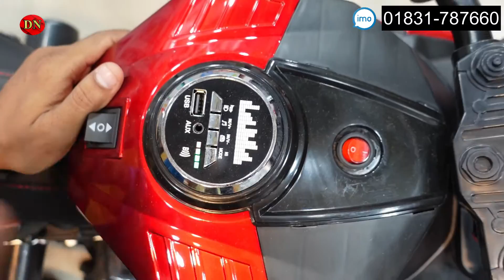সবচেয়ে কমদামে বাচ্চাদের বাইক সাথে উপহার 🏍😱 Low Price Baby Bike Price In BD 2022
Nuha Baby Collection
47- 48, New Market Kacha Bazar, 1st Floor
Bonolota Market, Dhaka-1205

Edited by: Tahseen Ben Alam